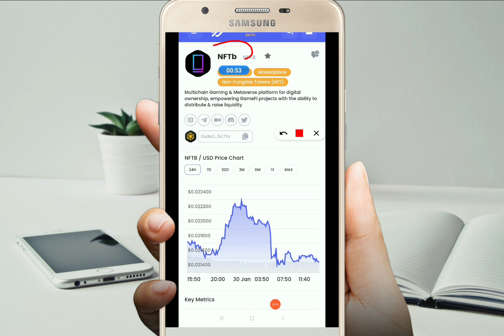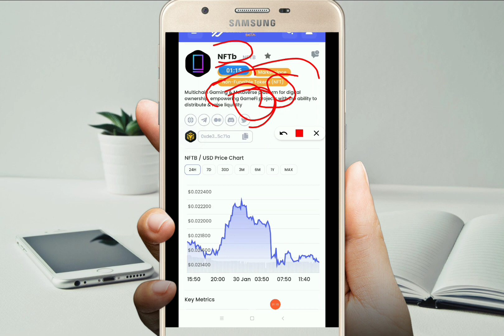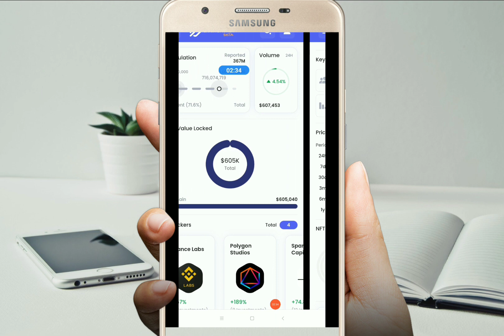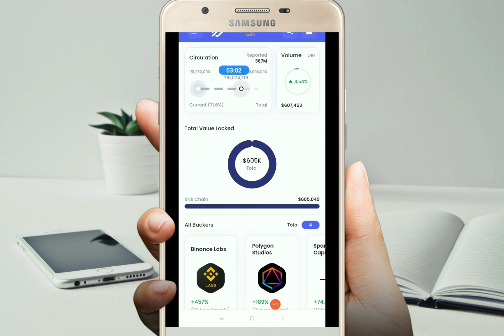🚀 Unlock Financial Prosperity: Your Guide to 100X Wealth Mastery with NFTB 💎💰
In This Video :

verasity
verasity CryptoBusy
verasity Crypto Gains
verasity Suppoman
verasity Cryptoreon
verasity crypto
veracity
verasity price prediction
verasity vra
verasity crypto price prediction
verasity token
veracity analysis
crypto verasity
verasity explained
verasity esports
verasity gaming
verasity news
verasity price
verasity review
verasity staking
verasity streaming
verasity tech
vra
vra crypto
vra price prediction
vra verasity
vra token
vra analysis
vra cryptocurrency
vra explained

verasity
vra crypto
vra verasity
verasity crypto
verasity coin
dione protocol
realio network
vra price prediction
vra
verasity vra
taraxa

Suppoman
Wise Advice
everything hindi
Crypto Talks
Mayank Kharayat
Cryptonian Himanshu
Crypto Banter
Crypto Gains
Crazy Crypto Mintoo
Active Raj
Today Crypto
Start From Zero
Virtual Bacon
Joe Parys
Joe Parys Crypto
Alam Crypto
Crypto Dose
Crypto Busy
Crypto Jon
Nobs Crypto
Jake Gordon Crypto
Crypto Archie
DCA Crypto
Lee The Captain
Altcoin Buzz
Crypto Galaxy
Altcoin Daily